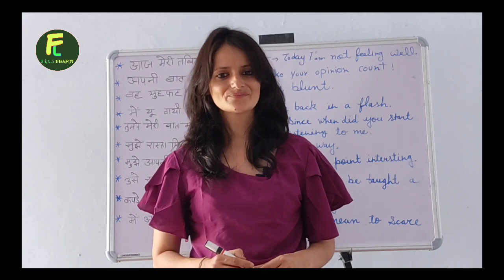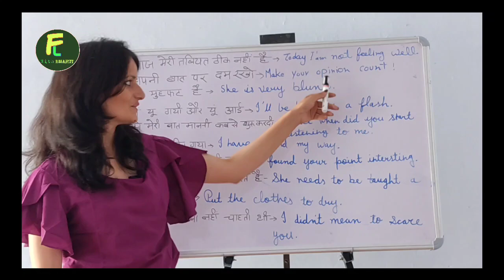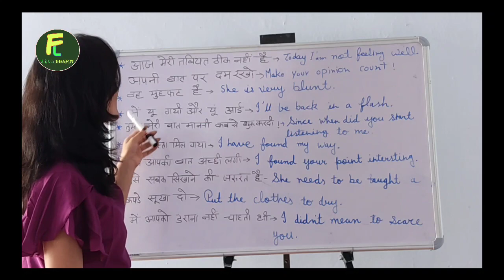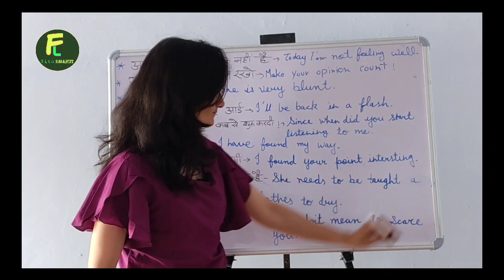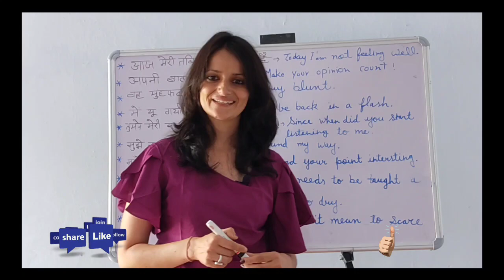Short Sentences | रोजाना प्रयोग किए जाने वाले अंग्रेजी के ये वाक्य याद कर लो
Short Sentences | रोजाना प्रयोग किए जाने वाले अंग्रेजी के ये वाक्य याद कर लो | daily use short Sentences.